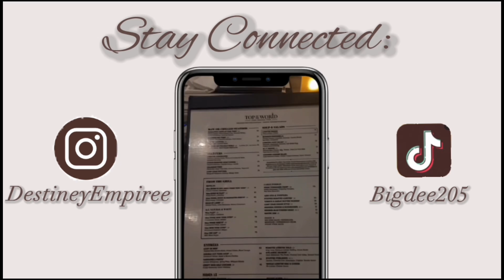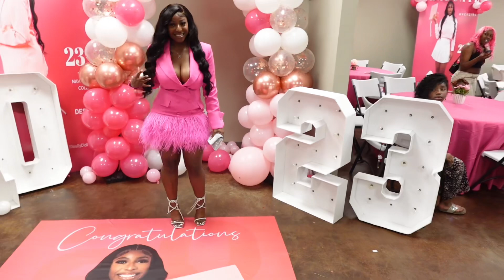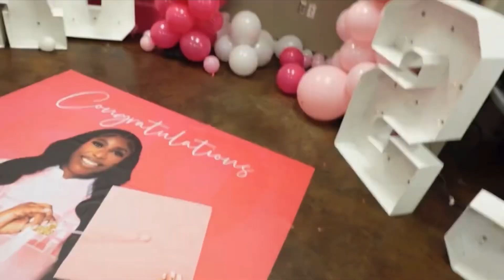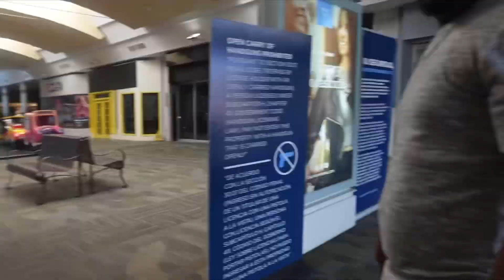Graduation Party | Luxury Apartment Hunting and MORE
Hey y’all, I’m finallyyyy back posting. Trying the vlogging thing now, let me know how I did for my first ever vlogggy.